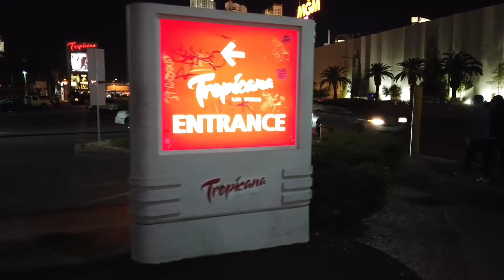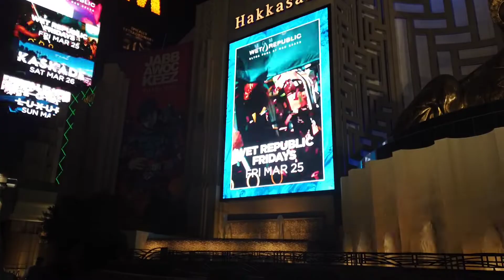MANÉ EM LAS VEGAS A NOITE | ONDE ESTACIONAR?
Me segue também no Instagram:
@fernando_ costa721